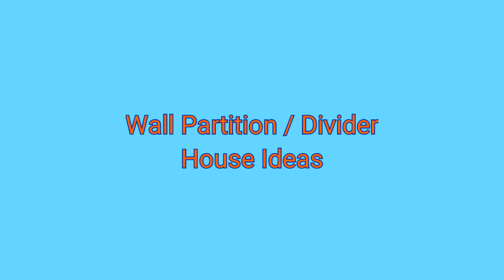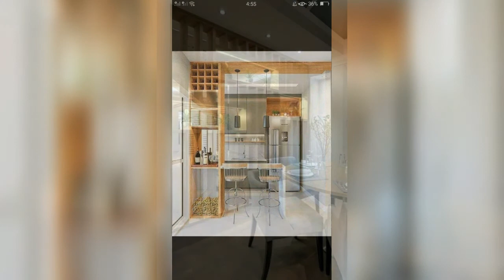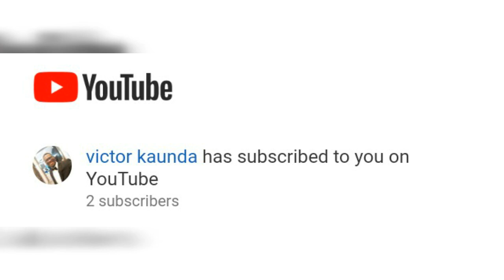WALL PARTITION | DIVIDER | House Ideas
Wall partition / Dividers
Ctto pictures for reference
purposes only
video editor: vlogit filmora